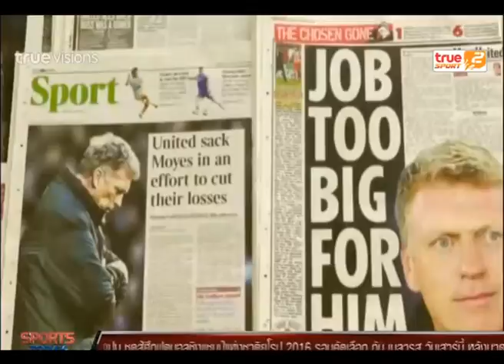Sport Today | 12-11-2014 (1/4)